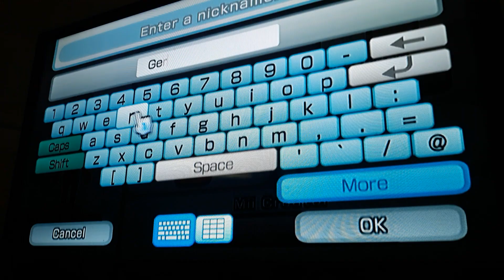Wii Sports Club CPU: Gerald Mii (ON THE WII)